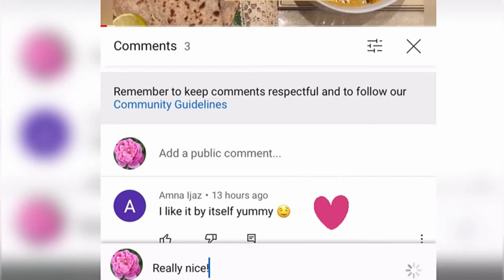Homemade ras malai with nuts using milk powder quick & easy!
Ingredients:
2 cup milk powder
2 tbsp plain flour
2 tbsp fine semolina
2 tbsp melted butter
1 tsp baking powder
5 green cardamom pods
4 cups whole fat milk
1 whole egg
1/2 cup sugar
Saffron
Almonds
Pistachios